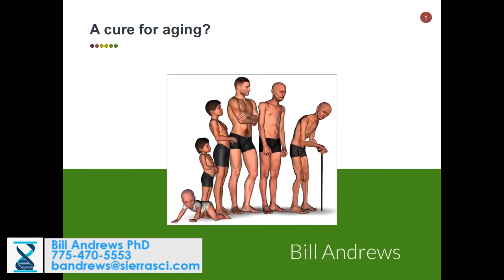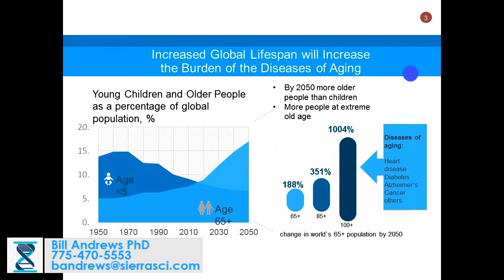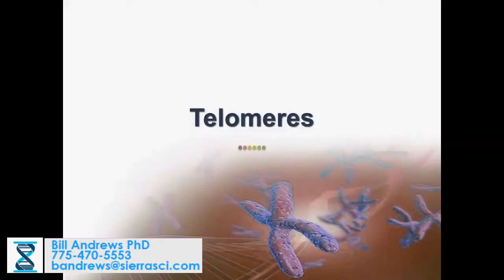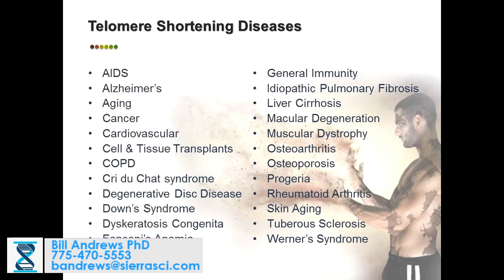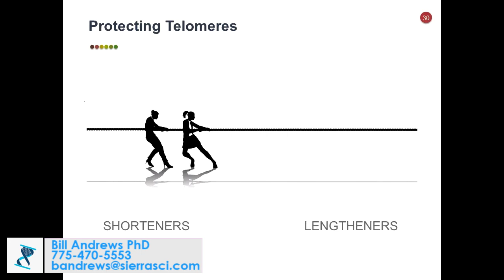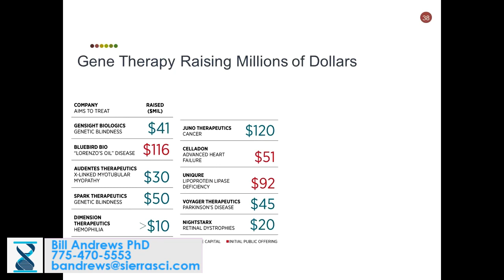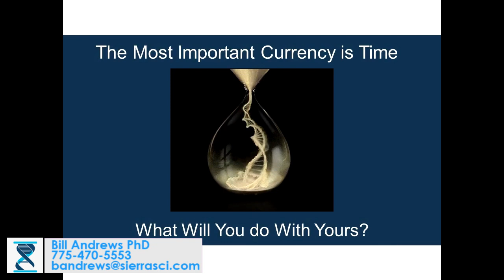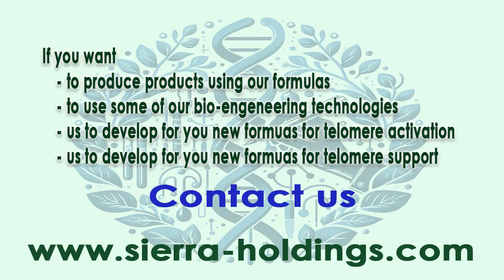Bill Andrews Sierra Sciences & Liz Parrish BioViva at 10x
Sierra Sciences and Sierra Holdings  are dedicated to finding ways to extend human lifespan and health span through telomere maintenance. In this video, we’ll explore some of the exciting new technologies and formulas developed by Sierra Sciences and Sierra Holdings that can help you live a longer, healthier life. We’ll also discuss the latest research on telomerase and its potential to reverse aging and improve our health.

We offer a range of products and services designed to help you live your best life.

Please note that while we do offer technologies and formulas for sale, this video is intended to be informative and educational. We believe that everyone should have access to the latest research on telomerase and its potential to extend human lifespan and improve our health.
If you have any further questions or comments, please don’t hesitate to let us know!